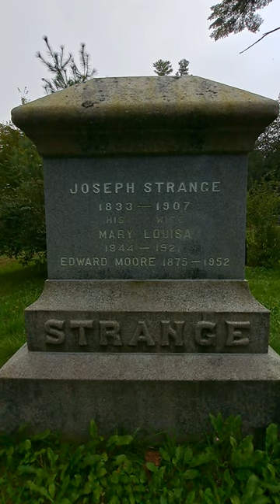💀 REAL STRANGE GRAVESTONE !! 💀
Adventure & Archaeology... The STRANGEST gravestone I've seen yet !!!   ENJOY !! ~ TBD

Old soda bottles vintage soda bottles old pop bottles
Smiles Beverages Saint John New Brunswick Champion Embalming Fluid Log Cabin Syrup Rexall Schlotterbeck & Foss Portland Maine Solon Palmer Perfumer James Keller & Son Marmalade Evangeline Soda Schenely Reserve Whiskey Lydia E. Pinkham's Vegetable Compound Rubifoam For The Teeth Put Up By E.W. Hoyt & Co. Lowell Mass. The Abner Royce Co. Pure Fruit Flavors Cleveland O. Whittemore Boston Larkin Buffalo Dr. Chase's Syrup Linseed & Turpentine Edmanson Bates & Co. Mellin's Food Co. Boston U.S. Large Size Sperm Sewing Machine Oil (Made From Sperm Whale Oil) John Wyeth JNO Wyeth Voss's Ammonia Taylor's Perfume Lady Lillian Perfume
Old Homestead Ginger Beer Full Pint Minard's Liniment Florida Water spin mold turn mold Mason Jars Oil Lamp Globe ginger beer skull and crossbones poison liq. iodine olive oil Twitchell Champlin Neuralgic Anodyne Blue Atlas Mason clay marble Bell Ans Major's Rubber Cement Mammy and Pappy Shakers
Stafford's Ink blown in mold BIM Carter's Cone Ink Carter's Ink Manganese Glass perfume with glass stopper Kepler extract bottle Antituberculosis serum Shoo Fly flask Chesebrough Vaseline New York Metal Detecting 1800's Cellar Hole Dr. Wood's Norway Pine Syrup Tincture Of Camphor Saigon Cinnamon Rhubarb Extract Witch Hazel Old English Vanishing Cream coffin flask relics Scott's emulsion cod liver oil with lime and soda Dr. Hubbard's disinfectant deodorant and germicide New Hampshire usa awl tea strainer crock stoneware bead clay marble cobalt coffin poison carbolic acid use with caution O.C.P. Ontario College Of Pharmacy Jos Middleby Jr Inc. Boston Mass. Havey & Wilson Eastport Maine Pure Spring soda bottle Nu Grape soda Canadian Jewel Mason Jar lid Father John's Medicine Kendall S Spavin Treatment Wyeth Maclaren's Imperial Cheese Lubin Perfumer Paris Rumford Chemical Works
Excelsior Old English Ginger Beer Calais and St. Stephen C. Damschinsky liquid Hair Dye New York Larkin Buffalo  Minard's Liniment Scott's Emulsion Cod Liver Oil Lime And Soda Glass Stopper Kirker Greer Shamrock Belfast Whisky C.W. Link Drug Company 1890s
glyco thymoline mouth wash and nasal spray Canadian bottle digging
bottle digging Canada metal detecting digging for bottles John Collins
digging old bottles antique bottles privy digging creek walking
creekwalking urbex urban exploration mud larking Albion Pottery
mudlarking where to find old bottles how to find old bottles
bottle digger buried treasure archaeology antique roadshow
bottle show digging for treasure bottle digging tips best finds
greatest finds rare bottles poison bottle collapsible travel cup blob top
fruit pectin yellow bottle UK bottle digging yellow glass honey amber bottle smoking chimpanzee rubifoam 3 merry widows Dundee Orange Marmalade
marbles antique marbles silver brush electrolysis how to electrolysis
挖瓶 копание бутылок ボトル掘り 瓶子 ボトル magic trick
cobalt poison bottle blue poison bottle